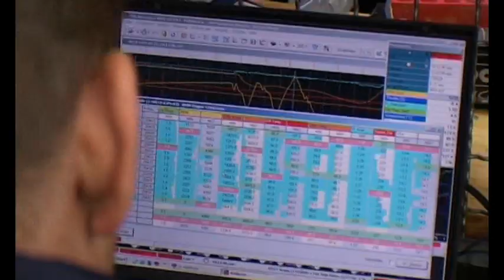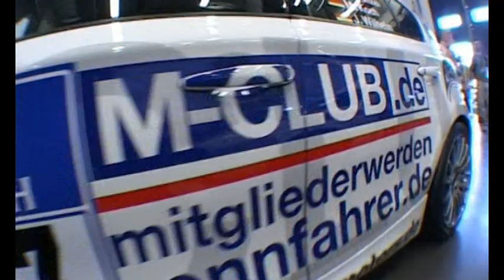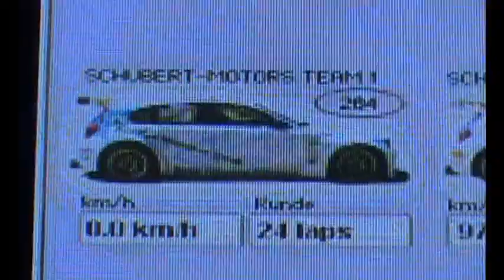24h Nürburgring 2006: Schubert Motorsport #264